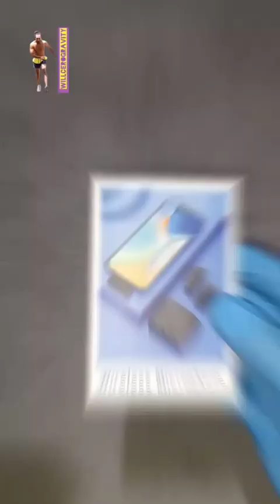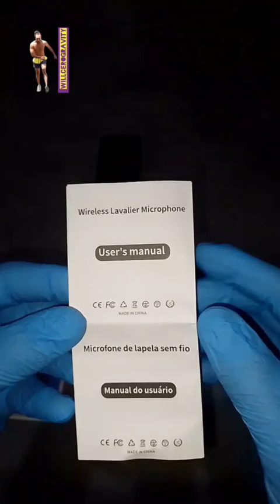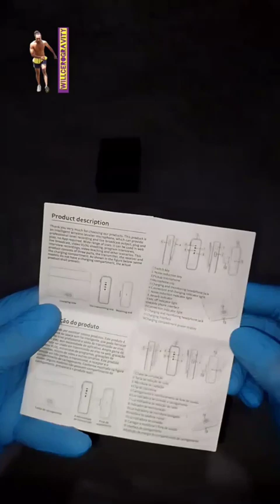Micrófono Inalámbrico 2 En 1 Profesional Solapa Para Celular